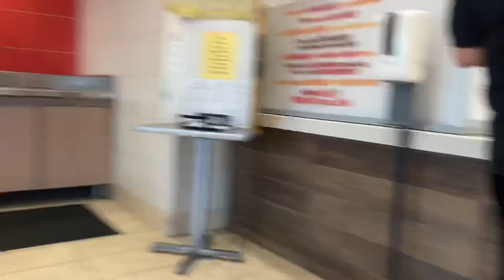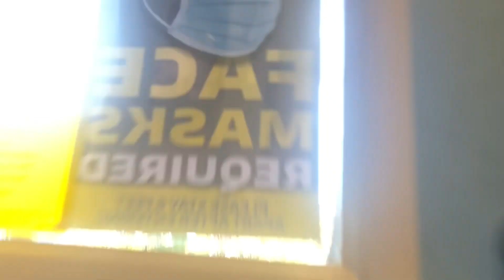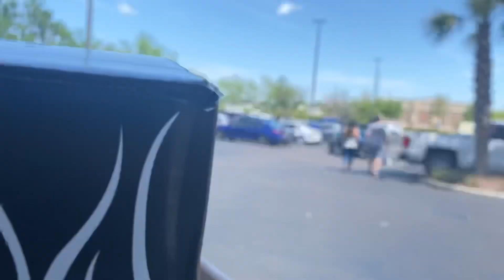UberEats New Pin Codes | Uber location pin in the wrong place | DoorDash Total Wine Alcohol Orders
MultiApping with UberEats and DoorDash at lunchtime. I complete Total Wine orders with possible higher payouts. I discuss UberEats pin code deliveries and Uber puts the location pin 📍 at the wrong location. Stay til the end to see my earnings for 3 hours!!

APPLY FOR A PPP LOAN THROUGH WOMPLY FAST LANE- for sole proprietor’s & independent contractors

CORNERSHOP
Toni King invites you to become a Shopper at Cornershop.

FIELD AGENT
Hi!  I've been enjoying making extra cash and trying new products in the Field Agent App and I thought you would too!

UBER
I just invited you to drive with Uber. Sign up and earn $640, guaranteed, after completing your first 100 trips. See how.

INSTACART
Hey! I shop for Instacart, a flexible way to earn money while shopping and delivering groceries!

LYFT
Earn $1,300 guaranteed by driving with Lyft in Tampa Bay. Apply here, and give 140 rides in 30 days Terms apply.

POSTMATES
Hey! Become a Postmate and you could qualify for a promotion that guarantees you will make at least $400 for your first 50 deliveries in Tampa. Use code FL-l9bk or here is a

SHIPT (customer)
Use my link when you sign up for Shipt and get free groceries!
(Shopper) ask for my shopper id for special bonuses!

GET UPSIDE
I love this app, Get Upside, for saving on gas. I've gotten $60+ so far. My code 858K8 gets you a 15¢/gal bonus

DoorDash is a great way to support local restaurants with safe, no-contact delivery. Get $15 off ($5 off each of your first 3 orders) when you sign up with this

Hungry? Try Grubhub! Use my link on your first order and we’ll both get $10 off.

Get $10 and free delivery from Instacart!

The go-to app for find apartments fast & easy.

Get $75 when you open a Chime bank account and set up direct deposit!

You now have a claim to a stock like Apple, Ford, or Facebook. In order to keep this claim to your stock, sign up and join Robinhood using my